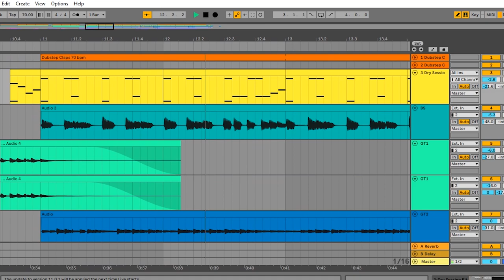Trilha Sonora Original - Festival Especial 2023 | Making of